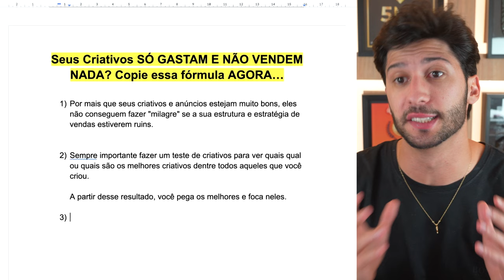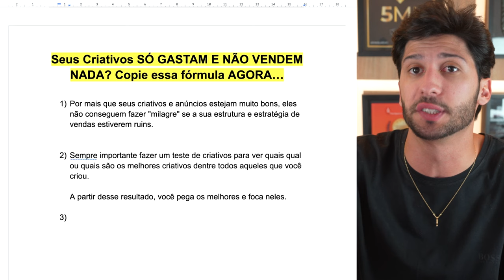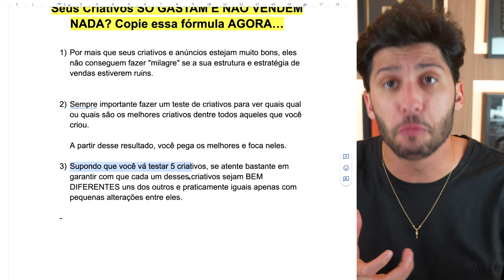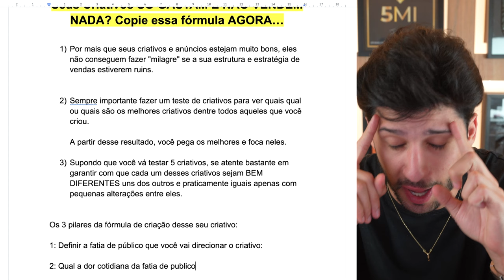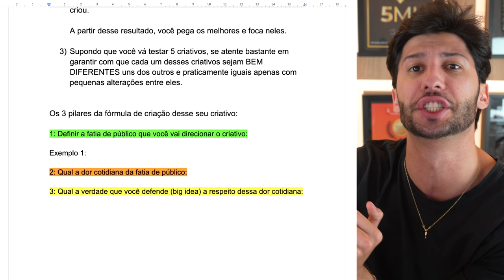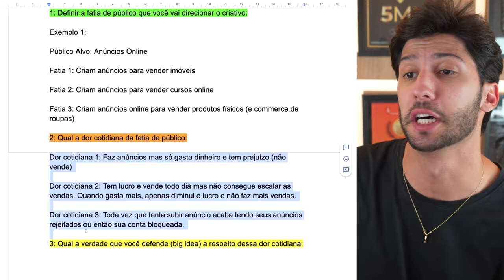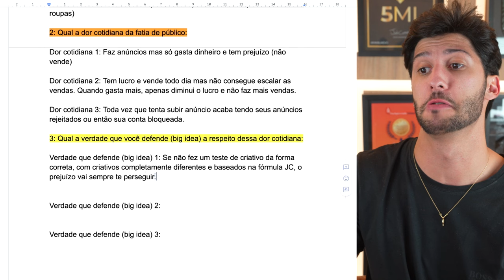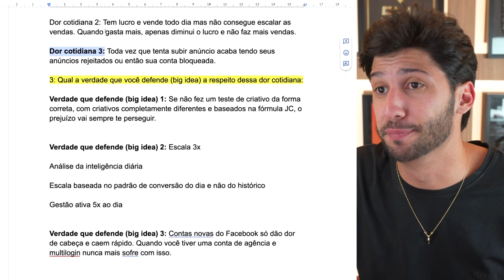Seus Criativos SÓ GASTAM E NÃO VENDEM NADA? Copie essa fórmula AGORA...